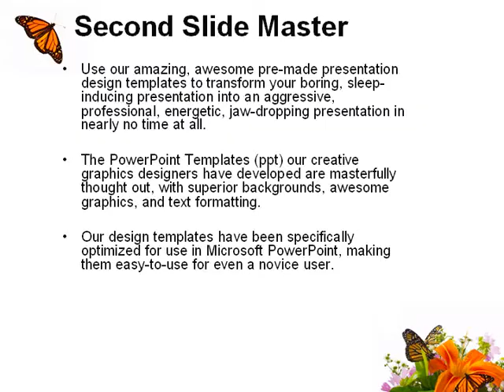Summer Field PowerPoint Template by PoweredTemplate.com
Summer Field PowerPoint Template for presentations.